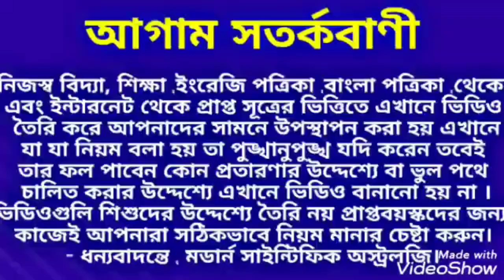ঝুলন যাত্রায় এই নিয়ম মানলে ১০০% কোটিপতি হবেন।modern_scientific_astrology.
ঝুলন যাত্রায় এই নিয়ম মানলে ১০০% কোটিপতি হবেন।